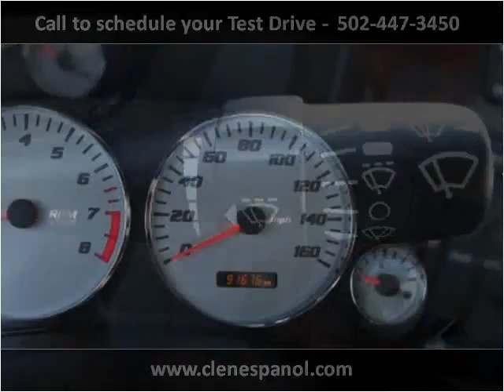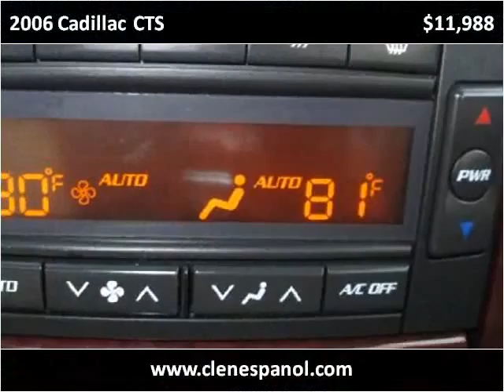2006 Cadillac CTS Used Cars Louisville KY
This 2006 Cadillac CTS is available from Craig and Landreth En Español.